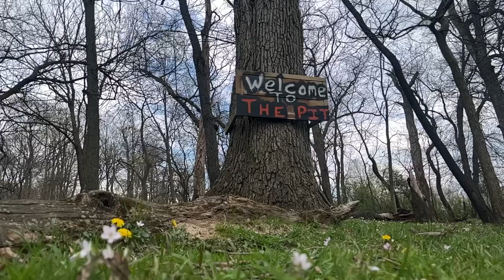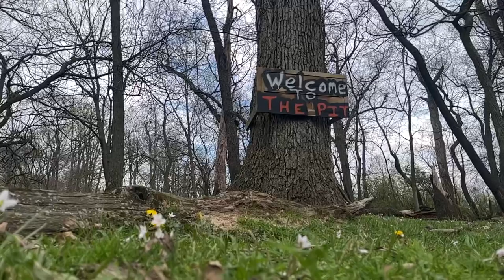Ecto goes class 3!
With a comp coming up tomorrow, I decided to run Ecto in Class 3. So I figured it’d be best to take it out for a practice run in The Pit first.